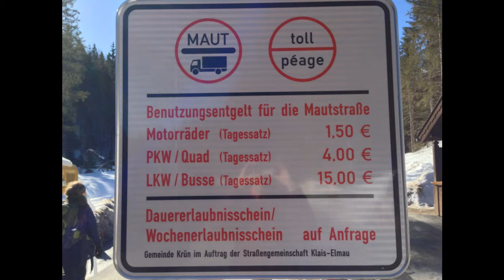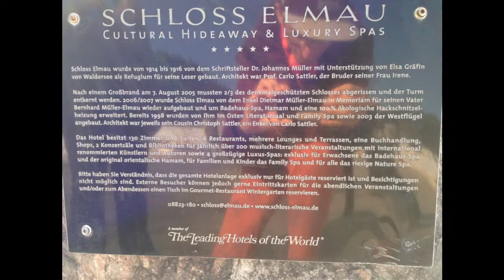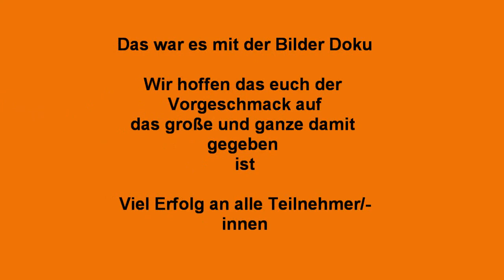Presse AG in Klais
Schloss Elmau ist gut von Kleis zu erreichen, wenn nicht fragt die Dorfbewohner höfflich nachden Weg.
Ich kann euch nur raten vorsichtig dort draußen zu sein, es gibt viele Wege die nach Elmau führen. Also sollte dies euer geringstes
Problem sein.